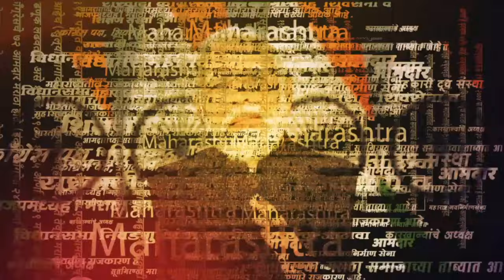Uddhav Thackeray News : "...म्हणून ते त्या गटात गेले" ठाकरेंनी स्पष्ट बोलले.. | Marathi News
उमरखेडमध्ये उद्धव ठाकरे यांची सभा पार पडली. दरम्यान त्यांनी मुख्यमंत्री शिंदेवर टीकास्त्र सोडले. तर शिंदे सरकारमधील ते नेते का सोडून गेले यासंदर्भात उपरोधिक टोला लगावला. | PKK |